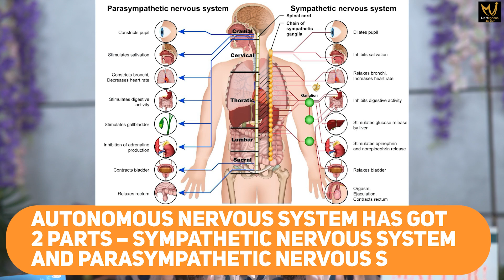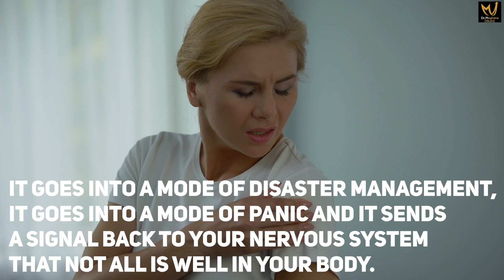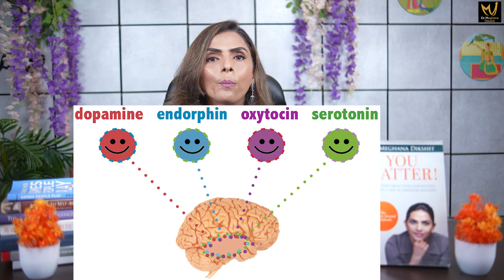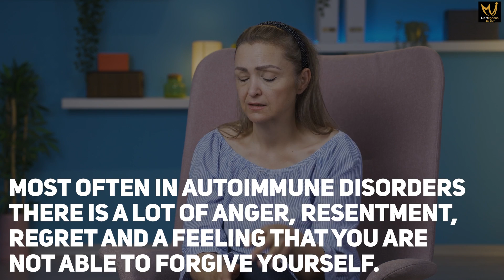Shocking Truth: The Autoimmune Disorder Caused by Your Thoughts! - Dr. Meghana Dikshit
Unravel the mind-body connection and discover the hidden influence of your thoughts on autoimmune disorders!

Did you know that your thoughts can trigger a powerful cascade of reactions in your body? In this video you will understand the profound connection between your mind and every cell in your body. The autonomous nervous system, with its sympathetic and parasympathetic branches, plays a crucial role in this process. Negative thoughts can impact your immune system, setting off a chain reaction that may lead to autoimmune disorders.

Empower yourself with expert guidance to effectively manage and potentially overcome autoimmune disorders. Remember, your thoughts have the power to shape your body's harmony, so let's embark on this transformative journey together!